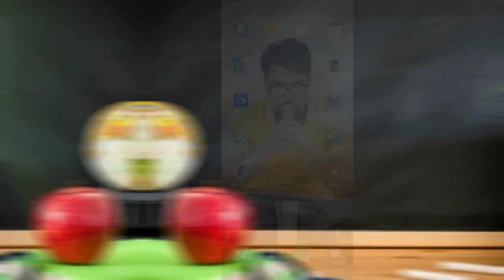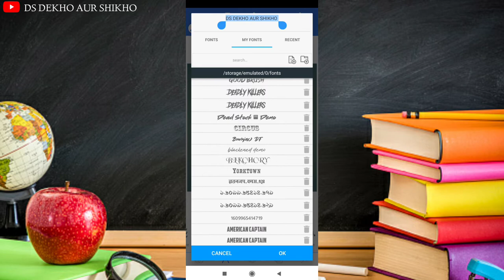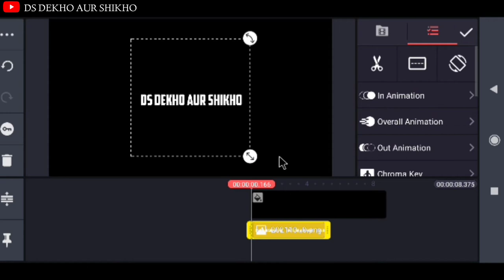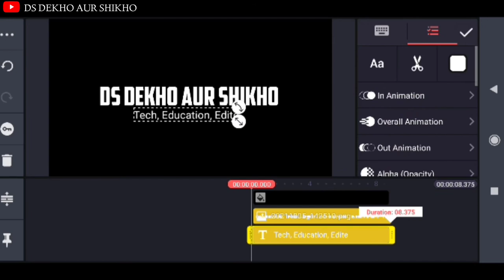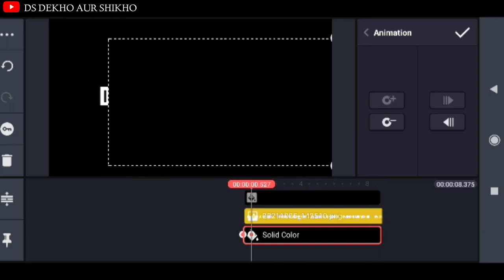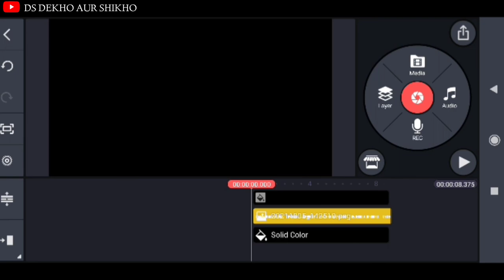How To Make A Good Intro For Youtube?2021||YouTube Ke Liye Ek Achcha Intro Kaise Banaye.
How To Make A Good Intro For Youtube?2021 || YouTube Ke Liye Ek Achcha Intro Kaise Banaye.2021

🙏♥️Hello friends welcome once again to my new video.♥️🙏

Today I have told in this video that?How To Make A Good Intro For Youtube?2021||YouTube Ke Liye Ek Achcha Intro Kaise Banaye.

My Ringlight.